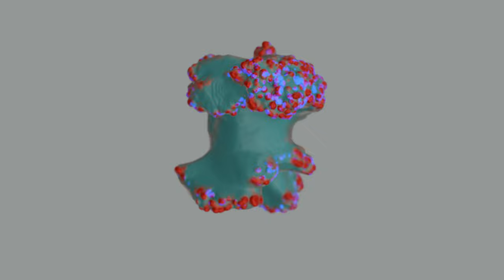Blender 3.3 Geometry Nodes - Volumetric Gererative Abstract art